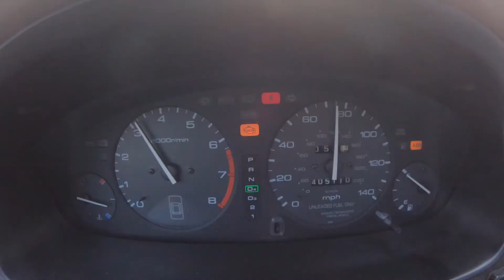Road Trip Day 5